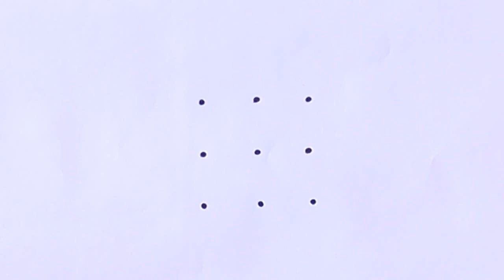सुन्दर और आसान रंगोली बनाने का तरीका //5x3dots creative muggulu// daily easy rangoli//dots drawing//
सुन्दर और आसान रंगोली बनाने का तरीका //5x3dots creative muggulu// daily easy rangoli//dots drawing// is video me aaj hum seekhenge ki aap Rangoli aasani se kaise bana sakte hai, Rangoli banane ka bohot hi aasan tarike is video me hum batane wale hai.